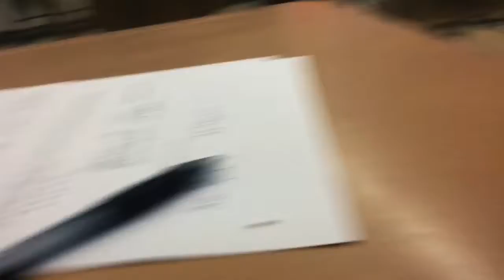Daily Vlog: 18